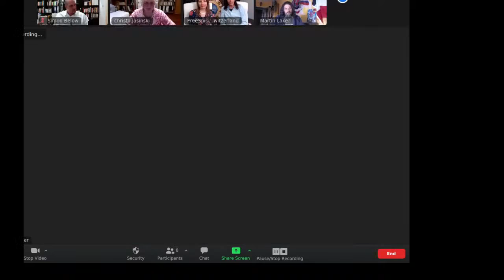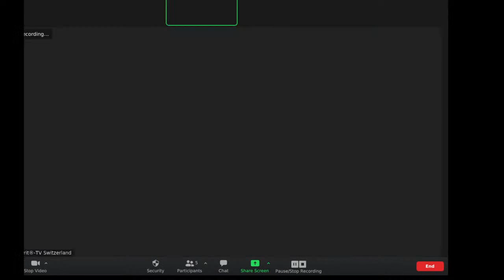Christa Jasinski und Simon Below reden mit Menschen...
...diesmal mit Aline Brandstetter, Bruno Würtenberger, Jo Conrad, Martin Laker und Robin Kaiser

Thema: Was passiert eigentlich zur Zeit und was tue ich jetzt??

Bei vielen Menschen herrscht derzeit ein Gefühl der Vorsicht, der Angst, Unwohlsein vor etwas undefinierbarem. Wir werden uns einen Überblick über die aktuelle Lage der Welt, der Menschheit, eines jeden Einzelnen von uns persönlich verschaffen und versuchen aus mehreren Perspektiven die Handlungsmöglichkeiten herauszuarbeiten.

Alle Gäste und Moderatoren arbeiten seit Jahren in den Bereichen Bewusstsein, Coaching, Training aber eben auch Journalismus. Durch diese Mischung hoffen wir auf ein breites Spektrum, auf verschiedene Wahrheiten für .

Ihr wollt mehr von meinem online-Angebot?

Aline Brandstetter, Kursleiterin und Trainerausbilderin des FreeSpirit®-Bewusstseinstrainings, Moderatorin bei FreeSpirit®-TV sowie Mitbegründerin des Bewusstseins-VLOG. Ihre Berufung ist; Die Menschen dabei zu unterstützen wieder sich selbst zu begegnen.

Bruno Würtenberger, Begründer des FreeSpirit® Bewusstseinstrainings, dem Free Spirit®-TV Sender, dem FreeSpirit® Kinderhilfswerk und dem online Bewusstseins-VLOG. Er schrieb ca. 14 Bücher und ist gefragter Dozent zum Thema Bewusstsein

In eigener Sache:
Immer wieder kommen Wünsche und manchmal eher Aufforderung an uns heran, die Qualität unserer Videos zu verbessern, also eher die technischen Aspekte. Die Geschwindigkeit der Verbindung, die Lautstärke der Mikrophone etc..
Glaubt mir, ich habe hier bereits viel getan, Geld und Zeit investiert, Freunde und Fachleute zu Rate gezogen etc..Was soll ich sagen? Besser geht immer. Wem es aber Ernst ist, die technische und auch inhaltliche Qualität unseres Kanals zu verbessern, der darf sich gerne mit einer Spende für unsere Arbeit und Zeit, die Investitionen in Ausrüstung und unser Engagement bedanken. Spenden unter: